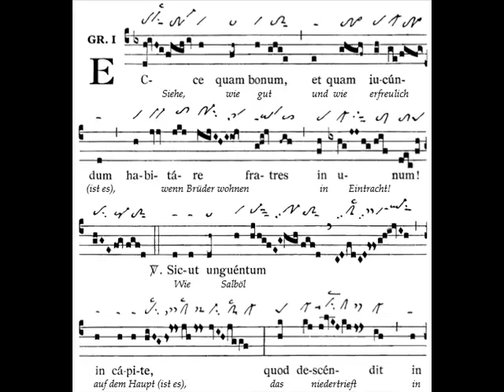Graduale Ecce quam bonum, Dominica XXVIII TpA (28 TO)